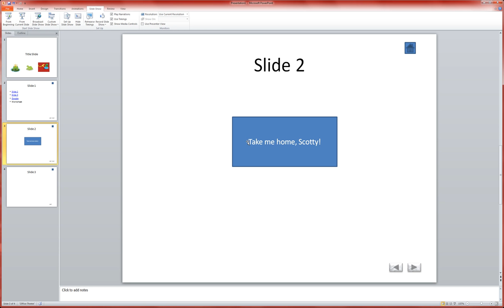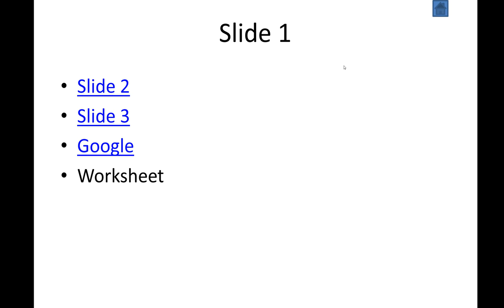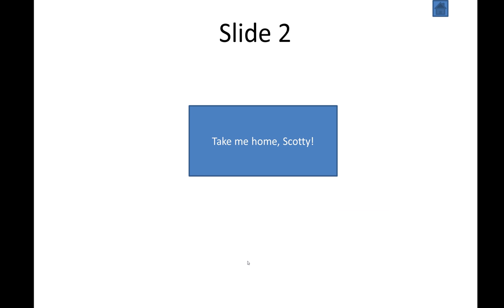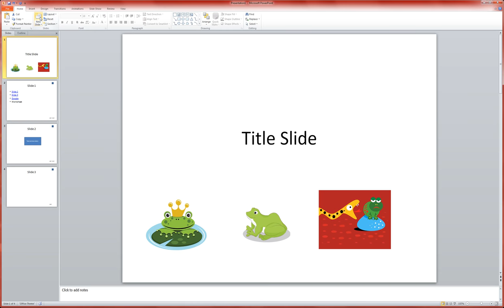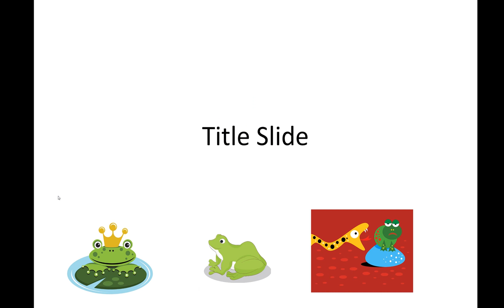Turning off Click to Advance Slide in PowerPoint 2010